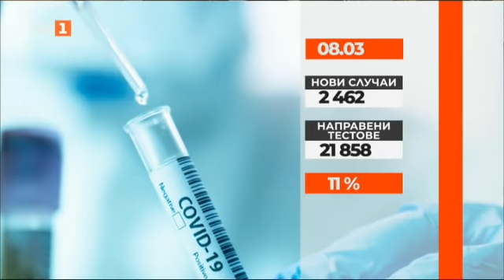По света и у нас - 08.03.2022, 07:00 по БНТ